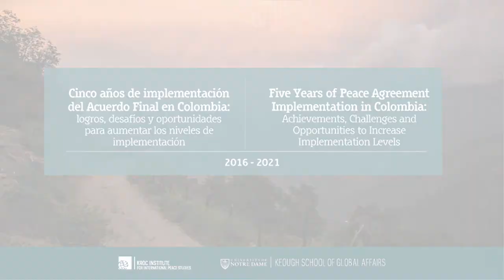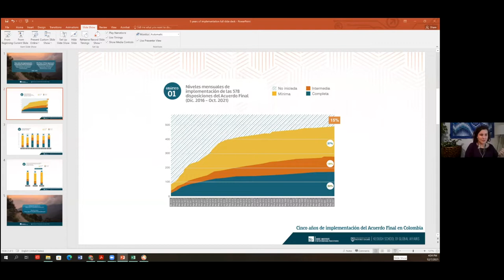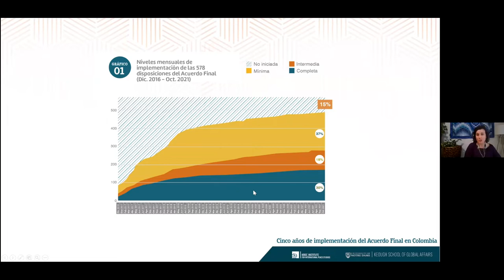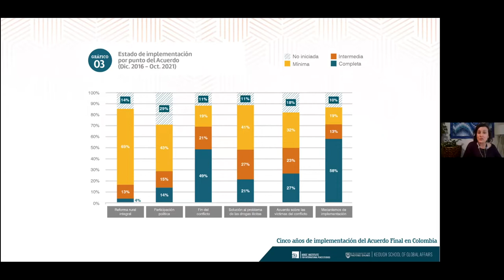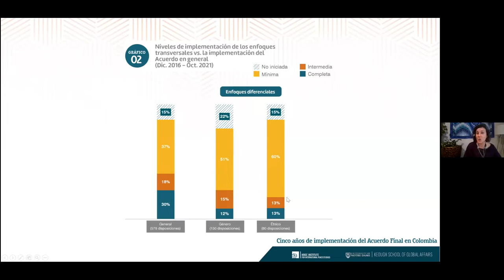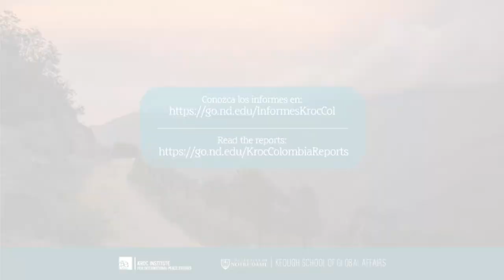Five Years of Peace Agreement Implementation in Colombia: Insights from the Kroc Institute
Please note: This is the English translation of an event conducted in Spanish.

December 1 marks the 5th anniversary of implementation of the peace agreement between the Colombian government and the former FARC-EP that ended the country’s deadly 52 year armed conflict.

Since 2016, the University of Notre Dame’s Kroc Institute for International Peace Studies has been tasked with primary responsibility for technical verification and monitoring implementation of the accord through the Peace Accords Matrix (PAM) Barometer Initiative. PAM monitors implementation of 578 stipulations contained in the text of the Final Accord.

Recognizing this important milestone, the Kroc Institute presented key findings from their special report assessing implementation five years after the Final Agreement to End the Armed Conflict and Build a Stable and Lasting Peace was signed.

Panelists:

-(Welcome) Asher Kaufman, John M. Regan, Jr. Director; Professor of History and Peace Studies
-Josefina Echavarría Alvarez, Associate Professor of the Practice; Director of the Peace Accords Matrix (PAM)
-Elise Ditta, Research Associate, Peace Accords Matrix
-Mateo Gómez Vásquez, Technical Research Leader, Barometer Initiative in Colombia